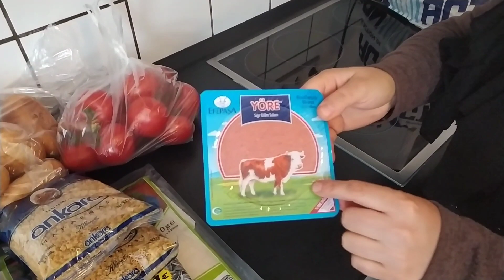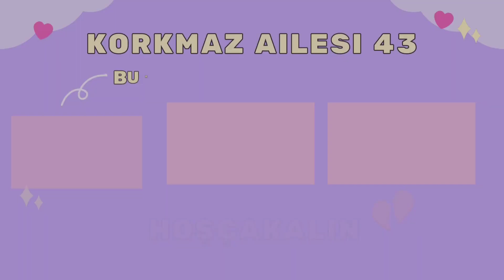KOMŞUMUZ BİZE KÜSMÜŞ ❌ TÜRK MARKET ALIŞVERİŞİ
AAlmanya 'da Yaşayan Youtube Vlogger Ailesi Sizin Için Günlük Vlog Çekiyoruz

🇹🇷 KorkmazAilesi43 Youtube Kanalına Hoşgeldiniz 🇹🇷

@Korkmaz Ailesi 43

📍Unutmayin biz Sizlerle bir Büyük bir Aileyiz Ailemize Hoşgeldiniz Sefalar Getirdiniz 🏠

Bizim Kanalimizda Ne Videoları bulabilirsiniz :
Almanya´da Yaşam
Almanya´da Hayat Nasıl
Almanya´da Köyde Hayat Var
Almanya´da Köy Hayatı Sevenler
Almanya´da Günlük Vlog
Almanya´da Ev Turu
Almanya´da Düğün Videoları
Almanya´da Yemek Tarifi Videoları
Almanya´da Aile Sohbeti Videoları

Korkmaz Ailesi 43 Kanalında Neler Bulabilirsiniz :

Yemek , Yemek Tarifleri , Pratik Yemek Tarifleri , Lezzetli Yemek Tarifleri , Kolay Yemek Tarifleri
Alışveriş , Market Alışveriş , Ucuz Market Alışverişi , Online Alisveriş , Büyük Market Alışverişi
Almanya 'da Hayat , Almanya'da Yaşam , Almanya'da , Almanya , Almanya Gurbetci
Köy , Köy Hayatı , Köyde Hayat , Köyde Yaşam Var , Köyde Yaşam , Köyde
Günlük Vlog , Türkçe Vlog , Türkçe Youtuber , Türkiye Youtube , Almanya Youtube

*Achtung Aufklärung* Das ist keine Werbung wir haben die Ware mit unseren eigenem Geld erworben wir haben nichts geschenkt bekommen .Wir machen für keine Ware Werbung.